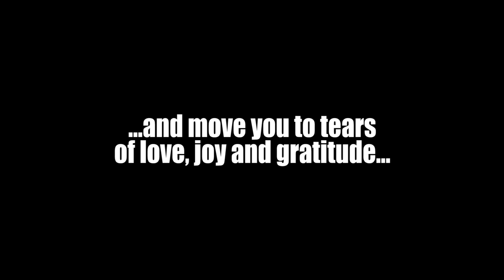"The Divine Romance" | TRAILER for Satsang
The greatest romance, the greatest adventure, the greatest achievement, the greatest success in life is to win a place in God's heart... And the stories that of such great devotees of the Lord are inspirations for eternity.

This is the story of a devotee, a Sai student, that has NEVER been told before. Even as I express my gratitude to Swami for this opportunity, I wholeheartedly thank Harikrishna Manikandan for opening up his heart to share this experience that is sure to touch and motivate many on the path to Swami...
This is only the Trailer... Picture Baaki Hain! The full satsangh of 1 hour will be out on Friday at 6 pm IST on my youtube channel.